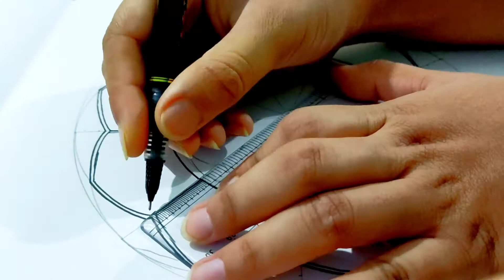✨Mandala Art in 🌈Rainbow colours ||Colourful Pen doodling ||Creative Brushes ...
hope you all are doing good and eagerly waiting to paint.
To we will be making this amazing Mandala in Rainbow colours . Mandala art is a immense therapy to relax your mind and a good therapeutic music can act as butter on top .
I tried to keep it as simple as possible ...

📑Things used are
1)Drawing sheet (240gsm)
2)black Brustro Gel pens
3)Faber castel watercolour pencils
4)Faber castel watercolour pens
5)Patience and basic stationery

🔵The music is not onwed by me

🔹New video is uploaded every Alternate sundays